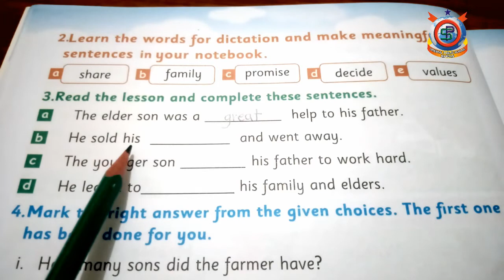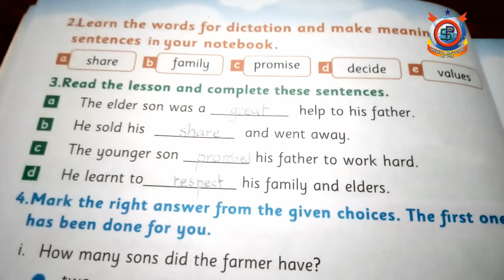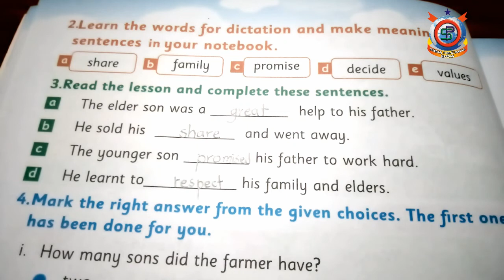Class Three English Lecture 9 Unit 2 Family Values